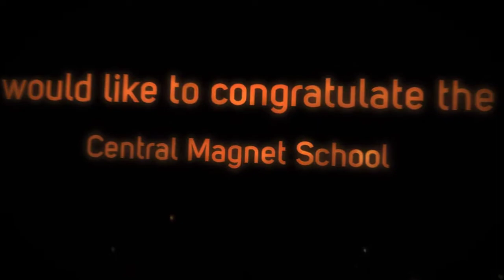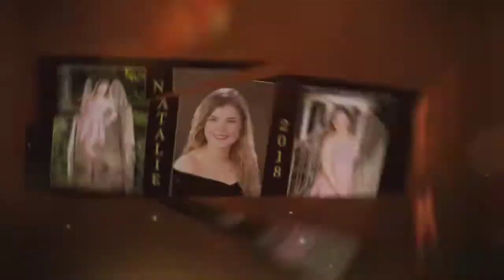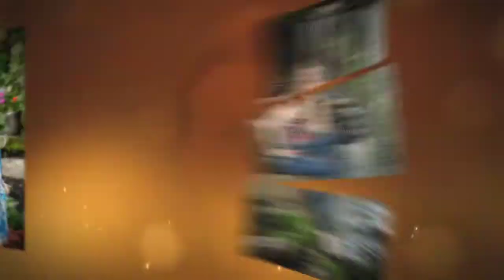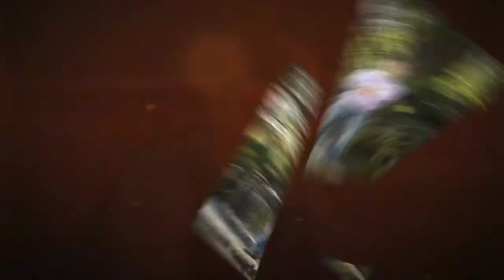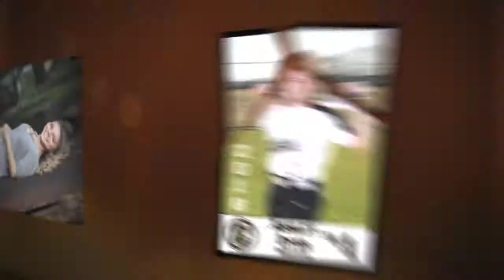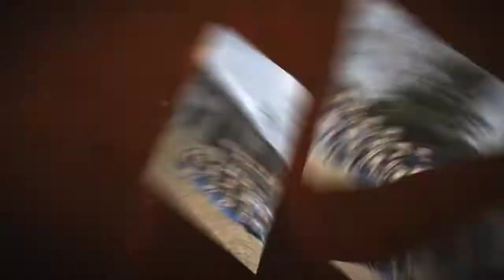Central Magnet High School Class of 2018